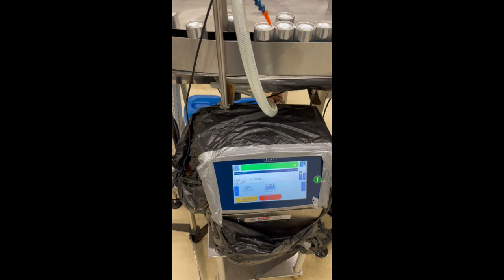Used Eurostar canning line up to 3000 cph